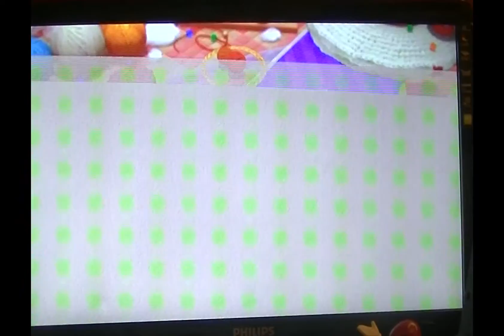Yoshi's Wooly World(Dutch)Wereld 3-5 Pas Op Voor De Oppas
Yoghurt --

Wii U YWW with Dutch commentary. If you enjoyed this video, please leave a like or comemnt.